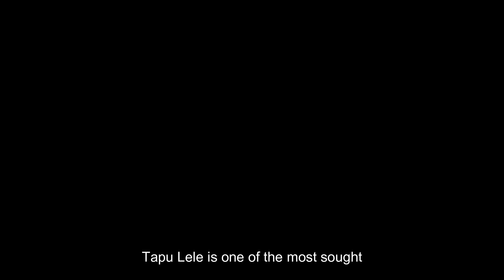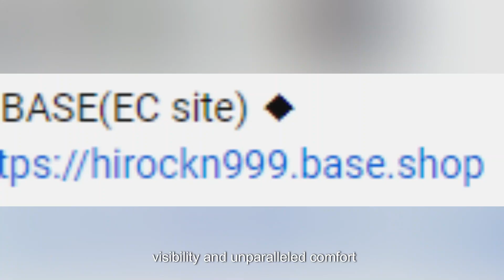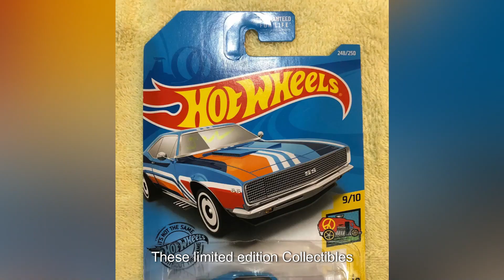V.S. Tapu Lele [LEGENDARY RAIDS] *1019 --- Pokemon GO ---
Tapu Lele
Legendary Raids
Pokemon GO

◆ Wise ◆
international money transfer